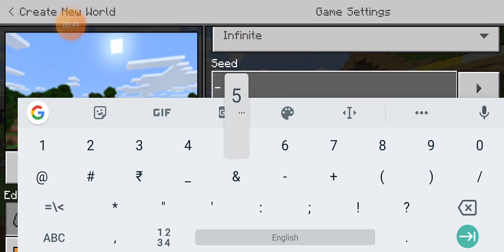Making a New world